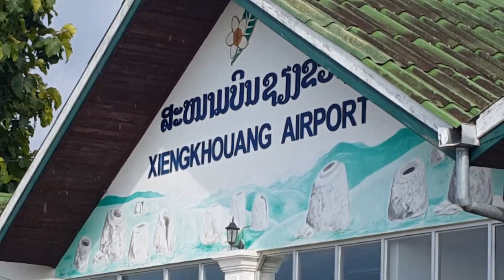Xiêng Khoảng Airport ,Lào 31.7.2017(5)